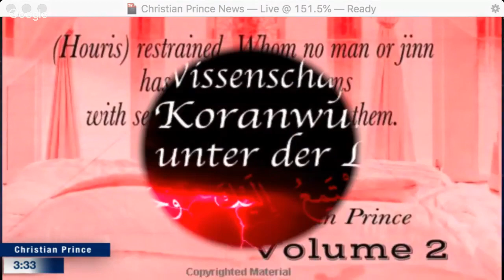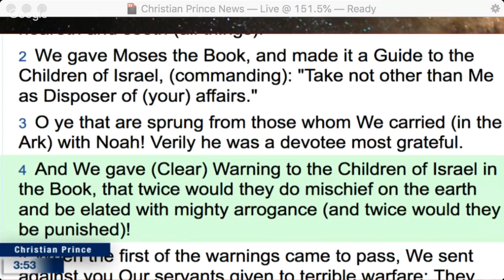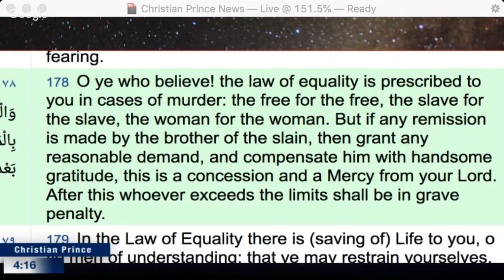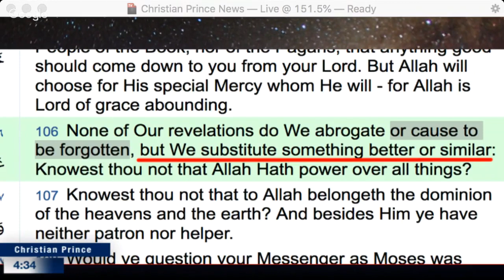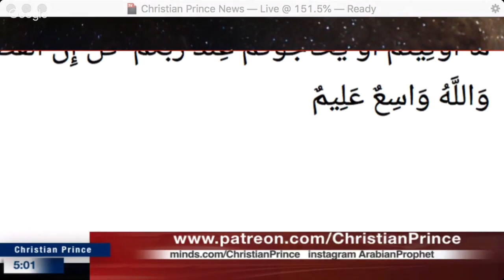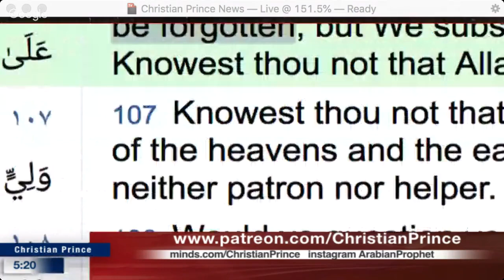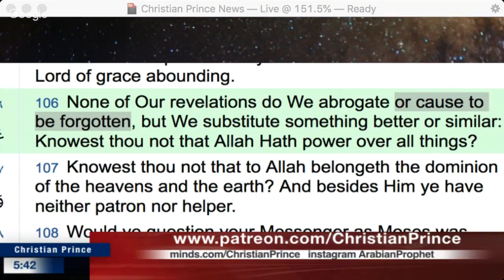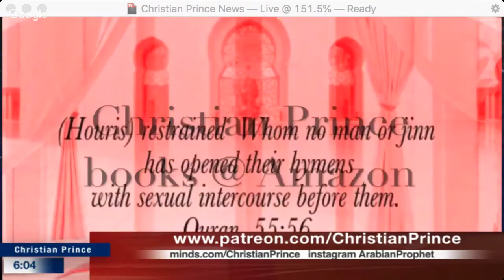Allah said Christians and Jews are People of the Book. Muslims are not